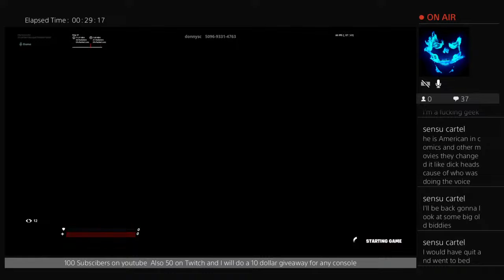The Shark is now a prison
Thank you for 46 subs also .. there will be a face reveal at 100 subscribers